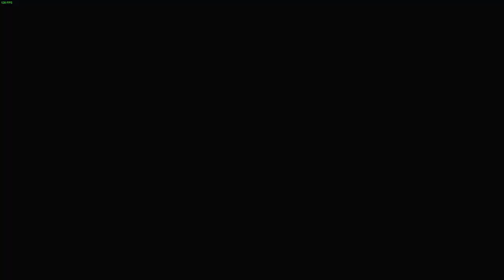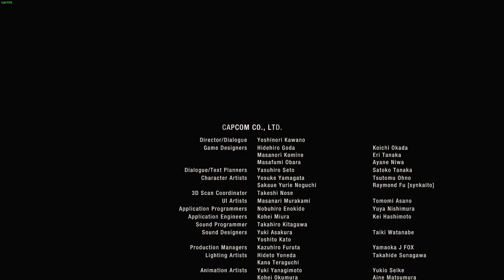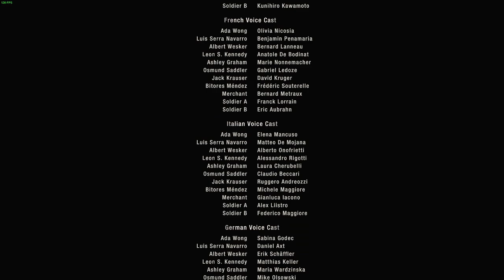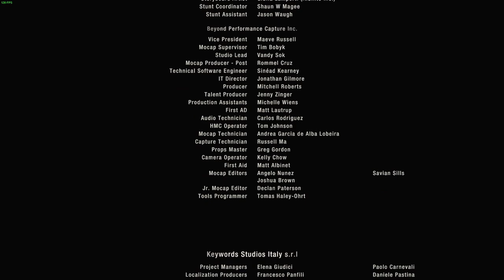RE4 Remake: Separate Ways DLC | PC | #7 Chapter 7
Separate Ways is a DLC expansion for Resident Evil 4 Remake that follows Ada Wong, a spy working for Albert Wesker, as she infiltrates the village where Leon S. Kennedy is searching for Ashley Graham, the president’s daughter. The DLC reveals Ada’s role in the events of the main game and how she interacts with Leon and other characters. Separate Ways features new gameplay mechanics, such as stealth kills, rappelling, and detective vision, as well as new enemies, bosses, and locations. Separate Ways also includes some of the cut content from the original Resident Evil 4, such as the laser room and the water hall.

My PC:
-CPU: AMD Ryzen 5800x3D 8C 16T @4.40Ghz
-RAM: 32GB Corsair Vengeance RGB @3600Mhz
-MB: MSI MPG X570 Gaming Pro Carbon WIFI
-GPU: Nvidia RTX 4080 16Gb ROG STRIX
-SSD 1: Samsung 860 Evo 250Gb
-SSD 2: Samsung 860 Evo 500Gb
-SSD 3: Samsung 970 Evo 500Gb (M.2 Boot Drive)
-SSD 4: Samsung 980 Pro 2Tb (M.2 Game Drive)
-HDD 1: WD Red 4Tb (Recording & Storage)
-Case: Corsair Obsidian D500
-Keyboard: Corsair K95 RGB Platinum
-Mouse: Corsair Scimitar RGB Elite
-Mic: Rode MT USB
-Cam: Logitech 920
-Headset: Corsair Virtuoso RGB
-Headset 2: Corsair HS60 (Older Systems)